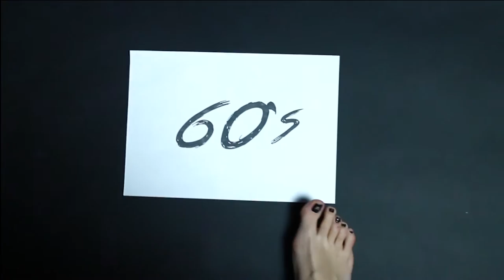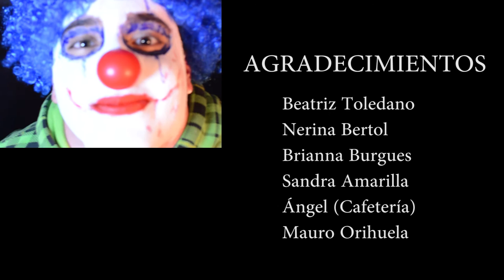60D3 4RT - Body Art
Corto para la URJC